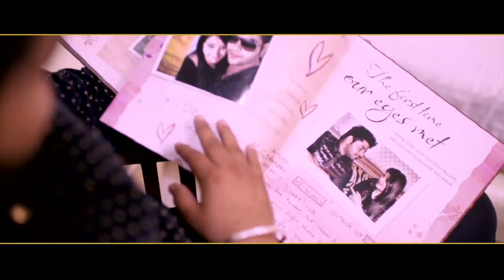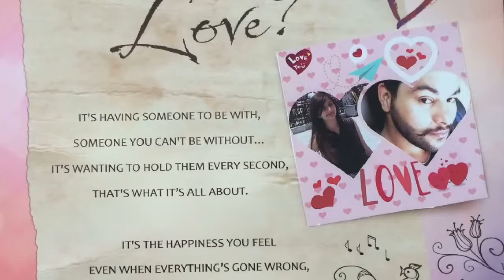FULL LIVE PERFORMCE DEEPAK+ SHIPRA by SHALLUFILMS 7837300108